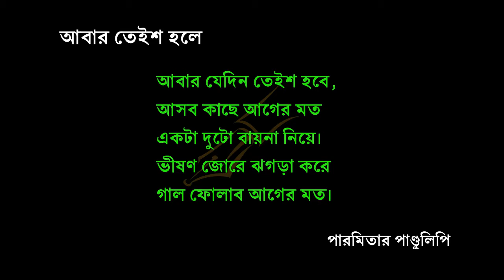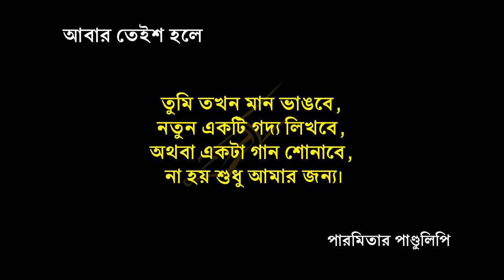আবার তেইশ হলে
আমার ব্লগ লিঙ্ক

ভালো থাকবেন ।ধন্যবাদ।